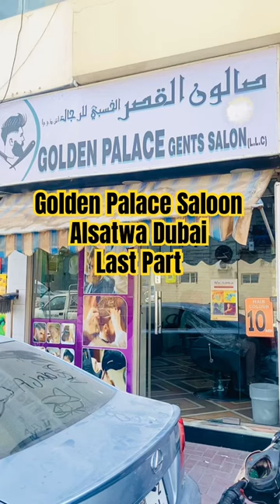Golden palace Saloon Alsatwa Dubai Last Part